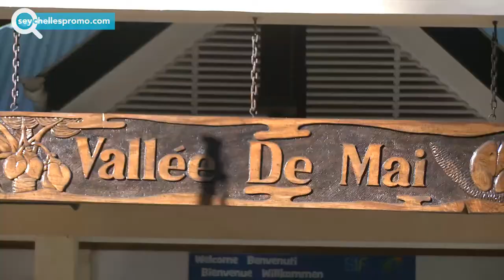Seychelles #1 of top car hire on Praslin - Praslin Holiday Car Rental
Praslin Holiday Car Rental offers small, affordable Kia Picanto which are easy to park and drive around the island in automatic or manual transmission. Deliverance and Collection of cars are at your required location and cars are delivered with fuel full to alleviate your day.
Our starting rate is from 40 Euros per day with free delivery, collection and unlimited mileage. Fast and reliable 24 hours service.